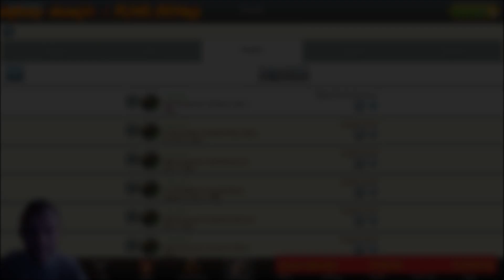March of Empires #3 - BADZIOL TV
Wpadki Badziola :(